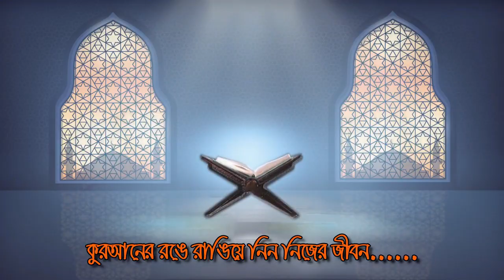সূরা আশ-শামস এর তিলাওয়াত ও তাফসীর - নিজের নফসকে বাঁচানোর জন্য || ( সকল মুসলমানের শুনা জরুরী )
১৬/১০/২০২১ - বাঙ্গরা, কোম্পানীগঞ্জ, কুমিল্লা || নবীজির তরীকায় জিকির || আল্লামা মুস্তাকুন্নবী কাসেমী
৪০ দিন আমলটি করলেই - সকল সমস্যার সমাধান || আল্লামা মুস্তাকুন্নবী কাসেমী || Allama Mustakunnabi
2020 সালের বিশ্ব মানের সেরা ওয়াজ | মুফতি মুস্তাকুন্নবী কাসেমী | Mufti Moshtakun Nobi